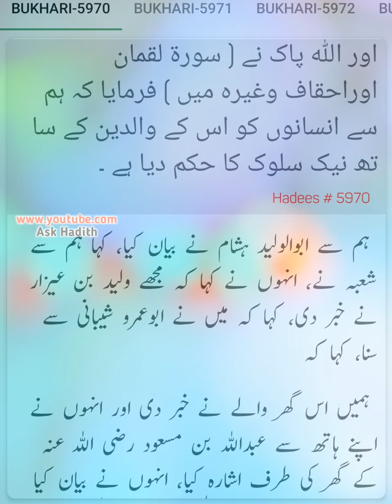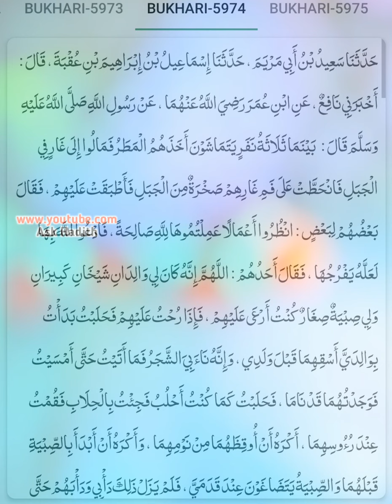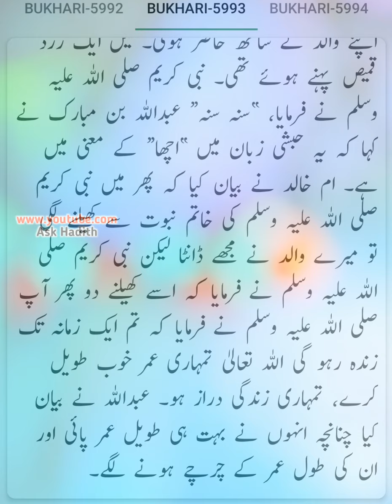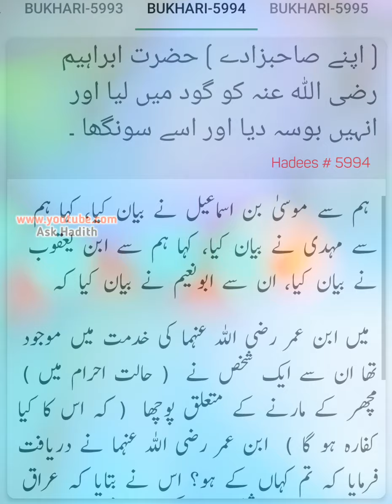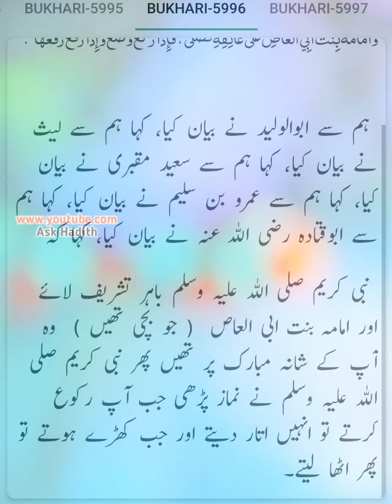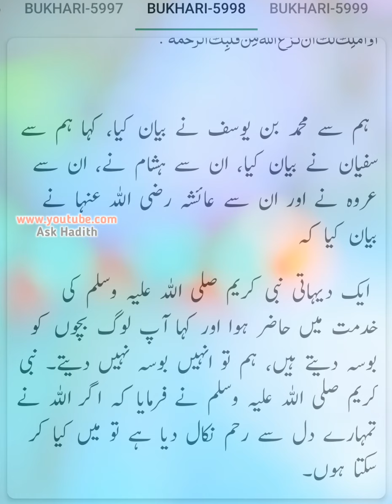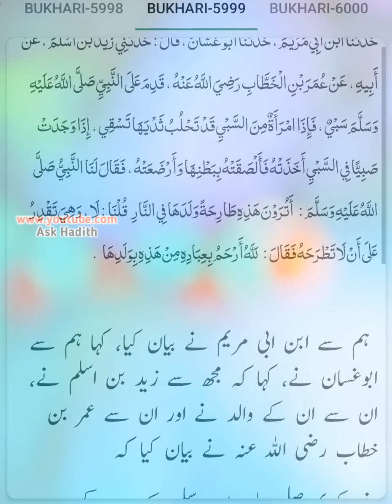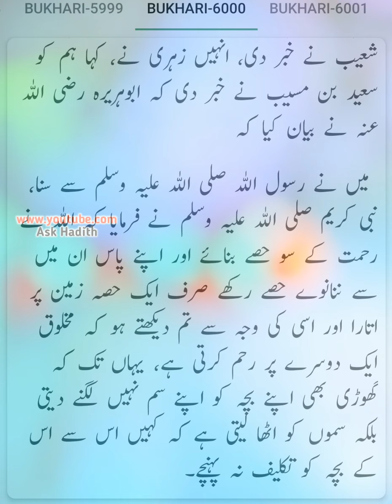Sahih Bukhari (Hadees No.5970 to 6000) | Hadees sharif urdu hindi translation (By Ask Hadith)